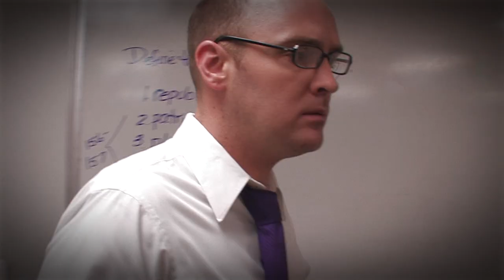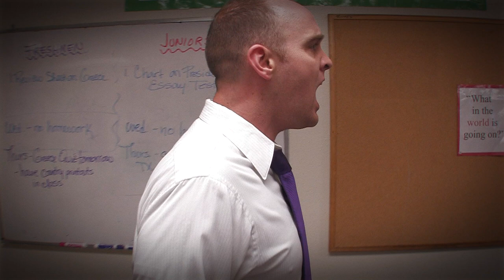I Am American - Official Video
There is a generation rising up, one that will not be defined by its politics but one defined by its principles.  A generation unwilling to just sit and watch as our country is transformed into something we didn't ask for. We are that generation.  We are Americans.